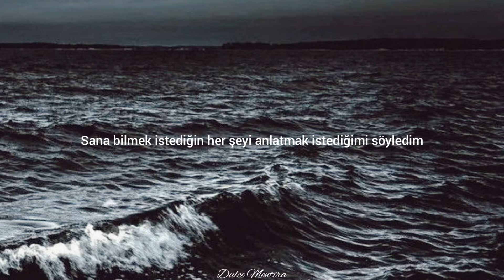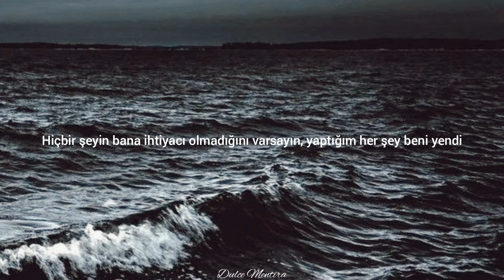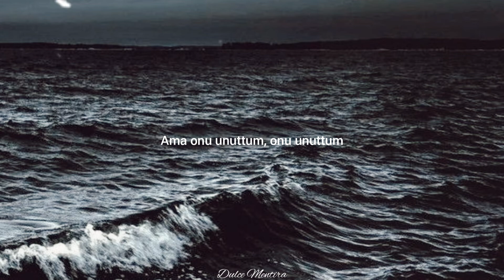The Neighbourhood | Everybody's Watching Me (Türkçe Çeviri)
İstediğiniz şarkıları yorumlar kısmında belirtebilirsiniz. Hepinize iyi seyirler.

Sözleri
I told you I would tell you everything you want to know
You want me to tell you now
You pressure me to shout it
Then to hear about it
To think that I would count you out
I let you find it on your own
Then I found myself alone
Uh oh, where can I go?
Everybody's watching me
Everybody's watching me
Ooh ooh, what can I do
If you're not here to tell you?
Everybody's watching me
I go through all the trouble of keeping it within my walls
I try to be as subtle as I can
Assume that nothing needs me, all I've done defeats me
It looks like you were right again
And again
Everybody's watching me
Everybody's watching me
Everybody's watching me
The more I want in, the more I want in
The less I know, the less I know
But I forgot it, I forgot it
I'll be alone, I'll be alone, I'll be alone
With everybody watching me
Everybody's watching me
Everybody's watching me
Everybody's watching me
Watching me, watching me, me, me
They're watching me, me, me
Watching me, me, me
Everybody's watching me